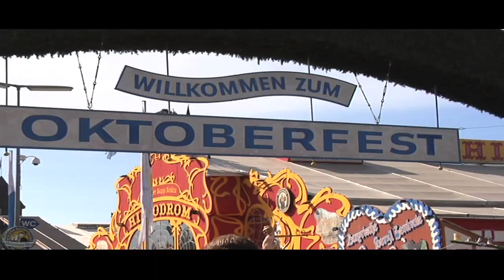Octoberfest by Barb & Ernie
You have to watch this video. The greatest Beer festival on the globe and we taped it for you. Remember October fest starts on the last Weekend of September and ends in the first week of October.Barb & I, wen ever we in Munich at that time of the year we visit both parade
Saturday's Beer Parade and Sundays Folks Parade. For more information on our world travel:
Barb & Ernie